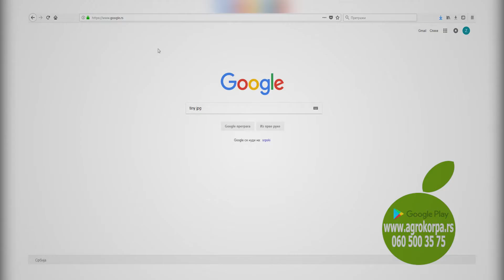Kako da promenite veličinu slike onlajn?